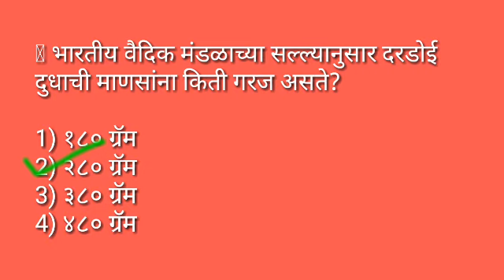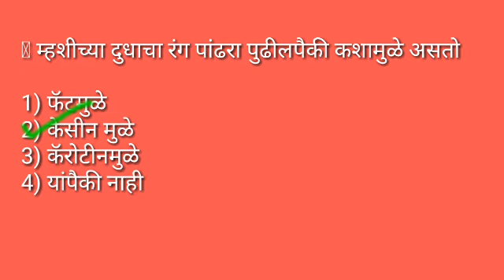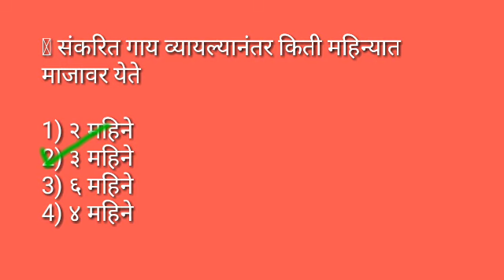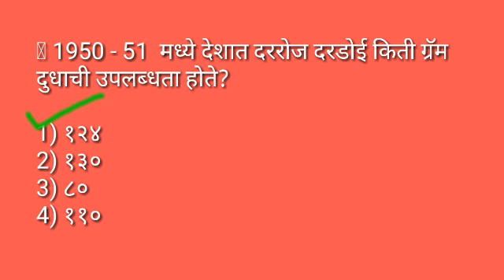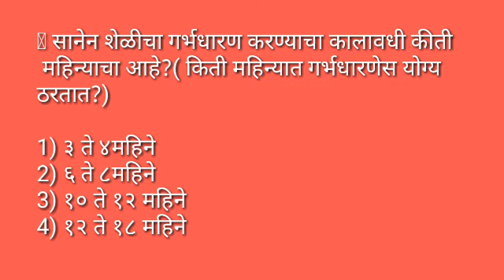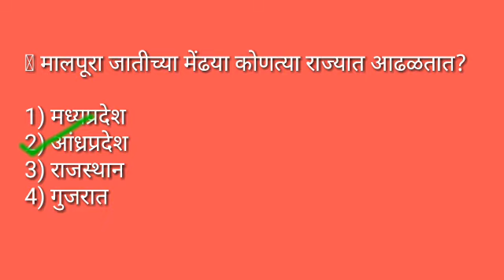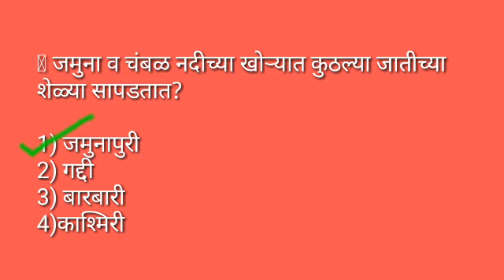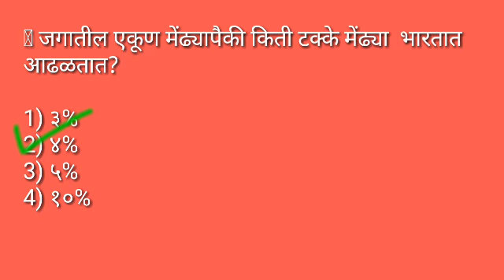पशुसंवर्धन तांत्रिक सराव प्रश्नसंच-2019|Phadake Academy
3 ] *जनरल नॉलेज .!*

4 ] *पेपर स्पष्टीकरण*...

5 ] *गणित. बुद्धिमत्ता*.

*संपूर्ण स्पर्धा परीक्षा*. 📚📚📚📚